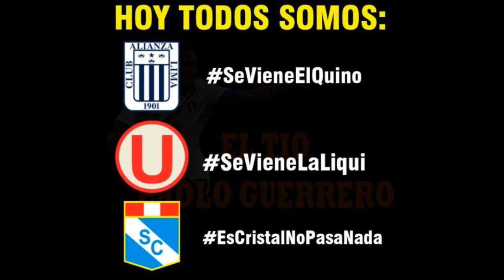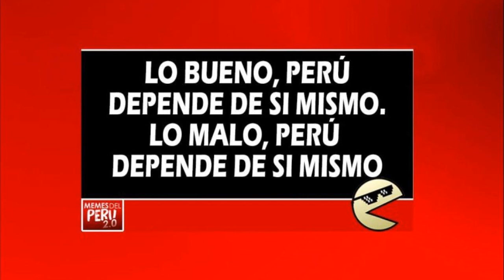Memes Clasificacion Peru al Mundial 2018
La selección peruana logró su pase al Mundial de Rusia 2018 tras ganar 2-0. Los hinchas se divierten con los siempre atractivos memes y celebraron así el pase de la selección peruana al Mundial 2018 tras 36 años de ausencia.  En Facebook la mayoría de personas solo publicó cosas del partido que se jugó hoy en el Estadio Nacional. Con la victoria la selección peruana logró el cupo al Mundial al ser el país 32 en clasificarse.

~ Alfredomatta